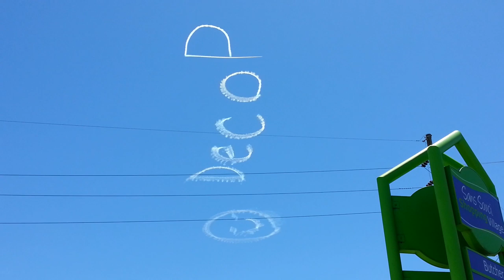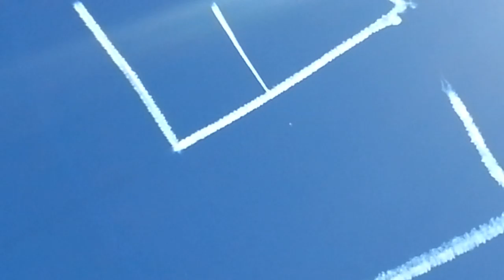Smiley face in Sydney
Smart advertising. In-sky drawing.